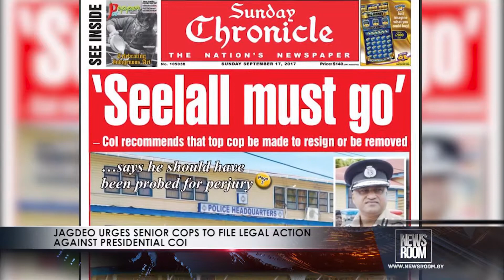JAGDEO URGES SENIOR COPS TO FILE LEGAL ACTION AGAINST PRESIDENTIAL COI